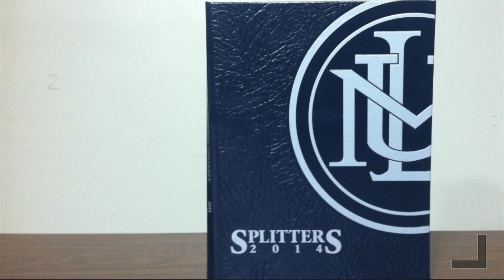LMU Yearbook Commercial